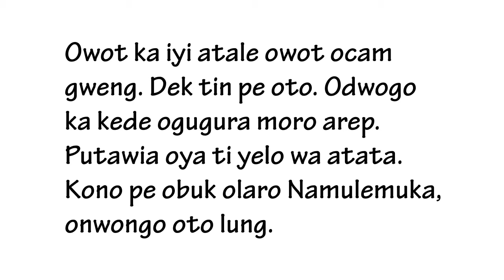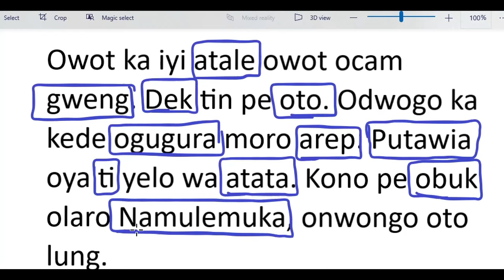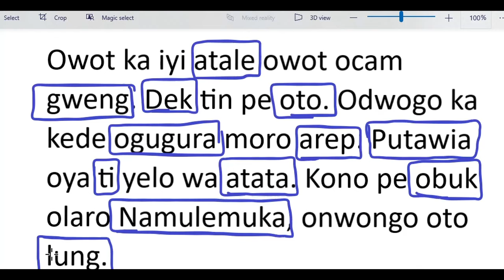SHOCKING! IS A NEW LEBLANGO DEVELOPING IN AMOLATAR?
The slangs used by the fishermen of Amolatar are both entertaining and intriguing. Can you guess what 'gweng', 'atale', or 'putawia' mean? If not, then you are in for a fun and intriguing ride!
Amolatar, Lango, Langi, Uganda, Africa, Nilotics, Nilots, Kyoga, Kioga, Lake Kyoga, Won Nyaci, Atekere.